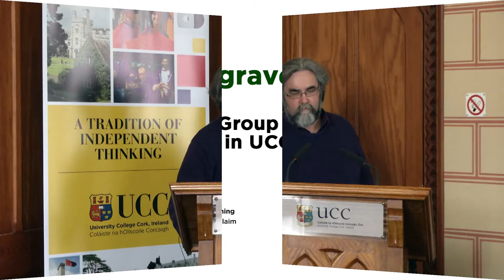Mike Cosgrave, Web Tool Use in Group Work among History Students in UCC (1)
Dr Mike Cosgrave, School of History, University College Cork

Web Tool Use in Group Work among History Students in UCC